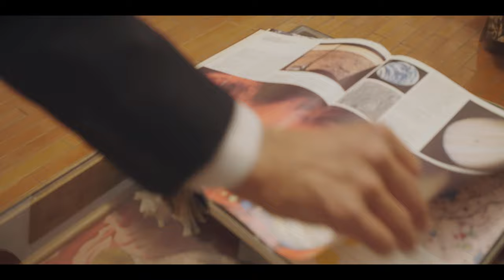LUCA MADONIA - LA MIA OMBRA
REGIA: DANIELE GANGEMI
SOGGETTO E SCENEGGIATURA: LUCA MADONIA E DANIELE GANGEMI
FOTOGRAFIA, OPERATORE E COLOR: ALESSANDRO LA FAUCI
EDIZIONE: ROBERTA FINOCCHIARO
AIUTO REGISTA: LEONARDO GRECO
FOTOGRAFO DI SCENA: CARMELO GANGEMI
MEZZI TECNICI: MICHELE ASTUTO